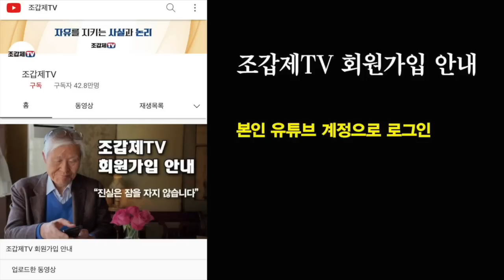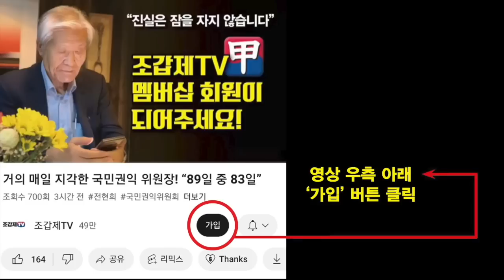'부패검사' 박영수의 잔인한 박근혜 사냥! 한 푼 안받아도 징역 22년